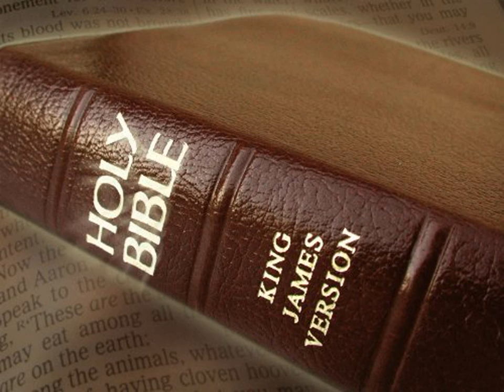King James Version Bible Audiobook Book of Psalm Chapter 131